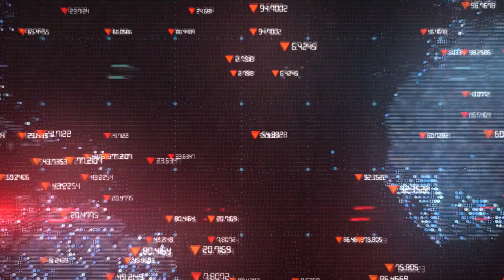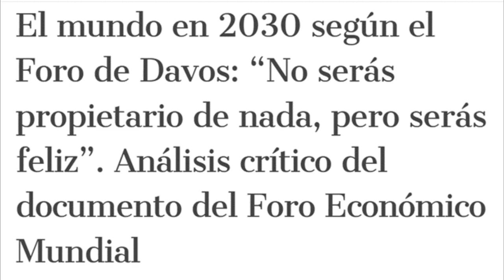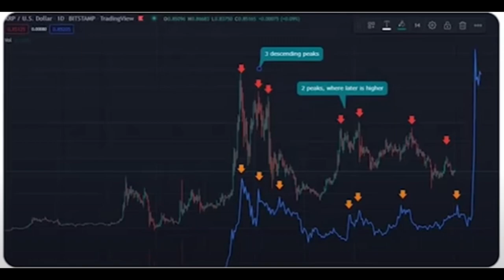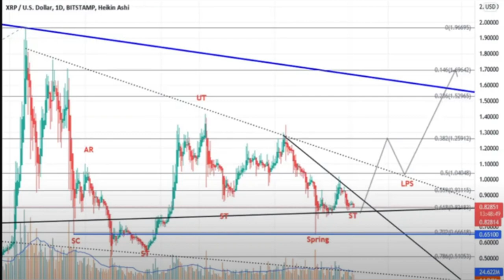XRP - Ripple vs . La SEC Segunda Ronda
Hoy analizaremos el estado del mercado, actualizaremos el caso de Ripple, la adopción de criptografía en el mundo en general y la perspectiva de XRP para el resto de este año.